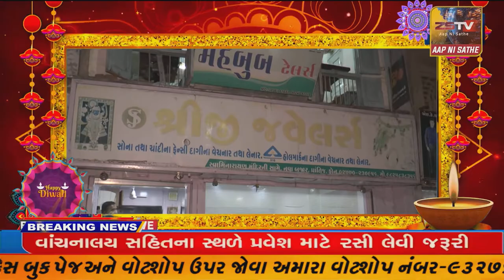પ્રાંતિજ ના બોરીયા ખાતે સર્જન ફાઉન્ડેશન અમદાવાદ દ્વારા વિના મૂલ્યે નેત્ર નિદાન- સારવાર કેમ્પ યોજાયો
પ્રાંતિજ ના બોરીયા ખાતે સર્જન ફાઉન્ડેશન અમદાવાદ દ્વારા વિના મૂલ્યે નેત્ર નિદાન- સારવાર કેમ્પ યોજાયો//ZSTVNEWS//